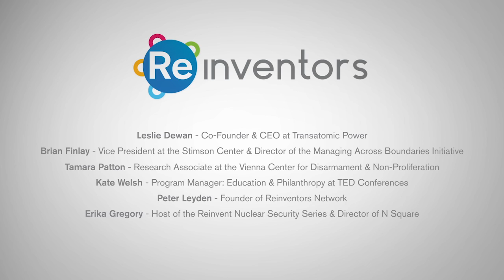Expanding the Role of Outside Organizations (Roundtable Recap) | Reinvent Nuclear Security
The path to nuclear disarmament will likely require the formation of new partnerships with organizations and people outside the traditional nuclear weapons establishment. How do we start thinking about sharing the responsibility of solving this complex problem?

Participants included:
Leslie Dewan - Co-Founder & CEO at Transatomic Power
Brian Finlay - Vice President at the Stimson Center & Director of the Managing Across Boundaries Initiative
Tamara Patton Schell - Research Associate at the Vienna Center for Disarmament and Non-Proliferation
Kate Welsh - Program Manager: Education and Philanthropy at TED Conferences

About this series: How can 21st-century innovation greatly accelerate progress toward the eventual eradication of nuclear weapons while significantly reducing nuclear risk today? Almost 70 years after Hiroshima, the world has managed to avoid nuclear war, but we are far from being out of danger of a nuclear explosion. Since the global community has not yet found a way to eliminate these weapons, for the foreseeable future we’re left managing both the path to disarmament and the safeguarding of existing arsenals and fissile materials.

About Reinvent: Reinvent gathers top innovators in video conversations about how to fundamentally reinvent our world.